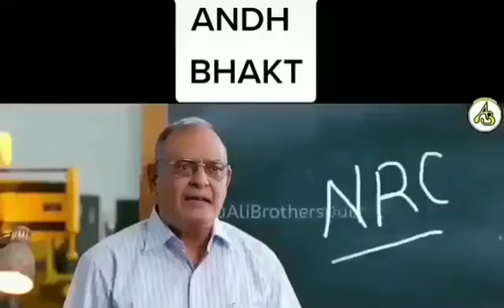Defination of Andhbhakt | Andh bhakt funny video of 3 idiot's movie | अंध भक्त फनी विडिओ